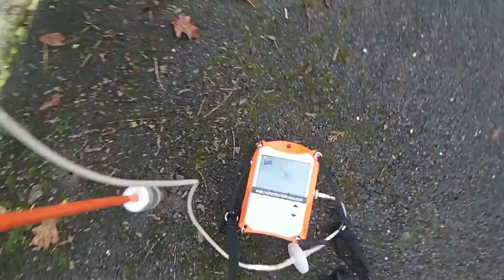TROUVE LES FUITES ENTERRÉES ÎLE DE FRANCE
TROUVE LES FUITES ENTERRÉES ÎLE DE FRANCE Tel : 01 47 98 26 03 Groupe-7id est en 2014 la société le N°1 des réseau de professionnel de la recherche et de la détection de fuite d'eau invisible et d'air sans casse sur Paris Paris (75), 15e Arrondissement de Paris (75), 20e Arrondissement de Paris (75), 18e Arrondissement de Paris (75), 19e Arrondissement de Paris (75), 13e Arrondissement de Paris (75), 17e Arrondissement de Paris (75), 16e Arrondissement de Paris (75), 11e Arrondissement de Paris (75), 12e Arrondissement de Paris (75), 14e Arrondissement de Paris (75), Boulogne-Billancourt (92), Argenteuil (95), Montreuil (93), Saint-Denis (93), 10e Arrondissement de Paris (75), Créteil (94), Nanterre (92), Versailles (78), Courbevoie (92), Vitry-sur-Seine (94), Colombes (92), Aulnay-sous-Bois (93). en Ile de France et la France entière.Notre société met tout au point pour satisfaire au plus vite vos demandes. Nous utilisons les derniers systèmes électronique afin de trouver la moindre petite fuite !